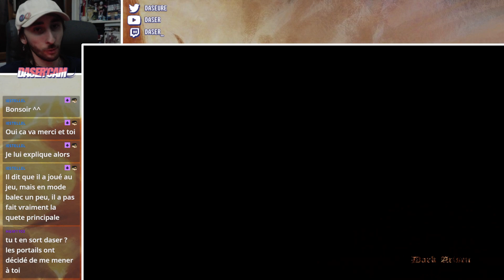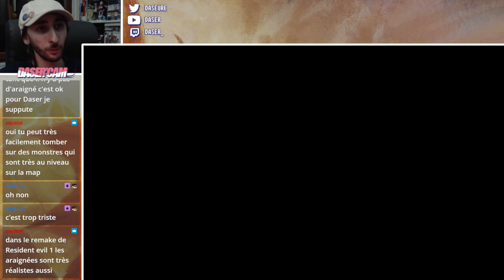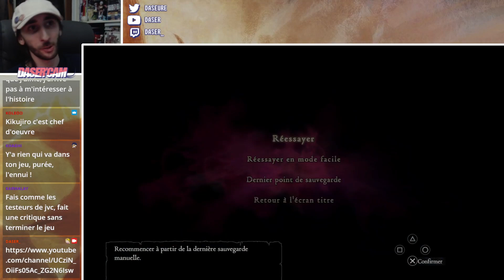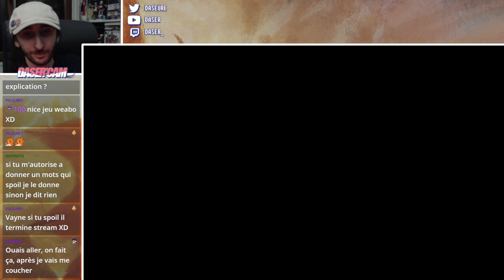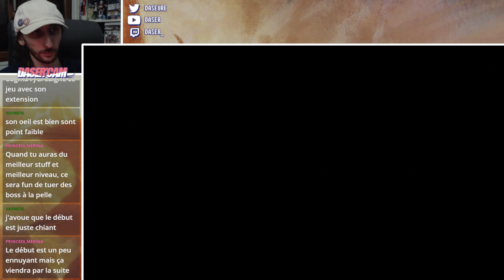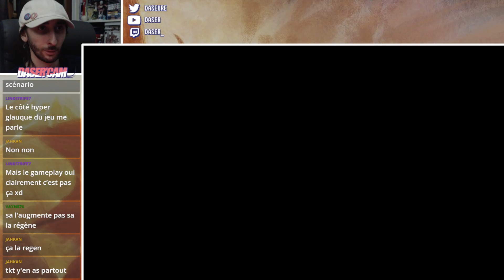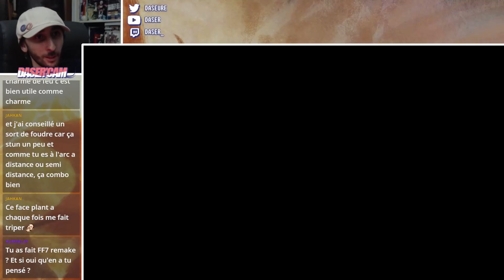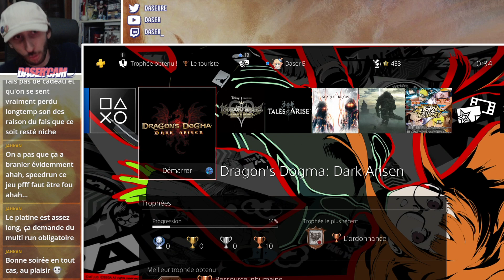Dragon's Dogma #2/ Je persiste